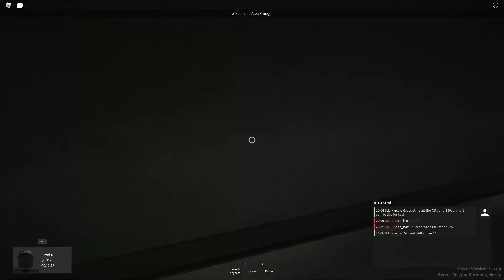Roblox | the area omega foundation personnel experience.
i hate area omega..